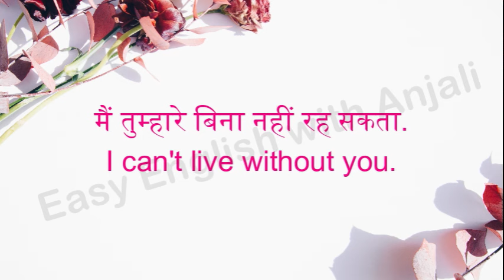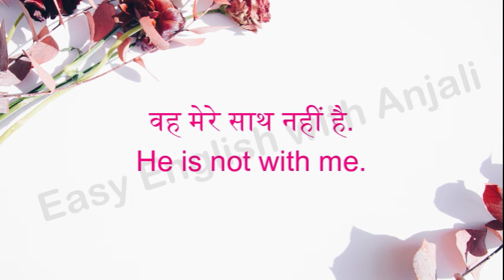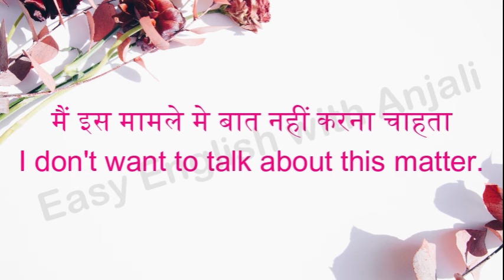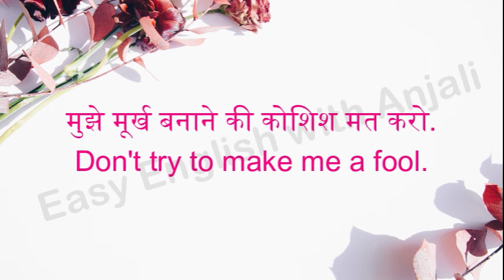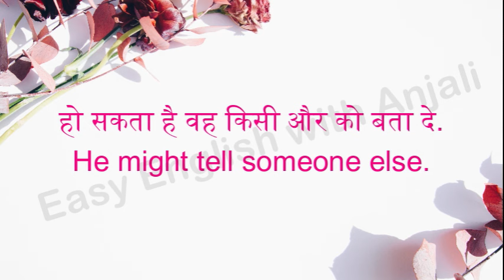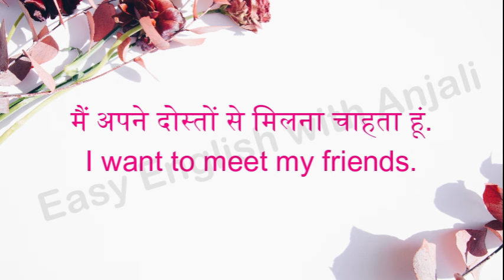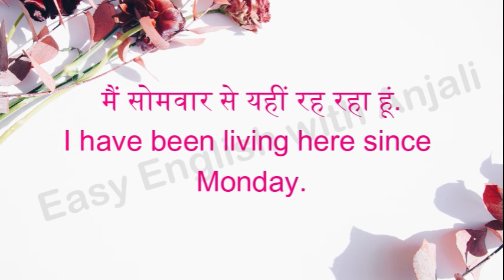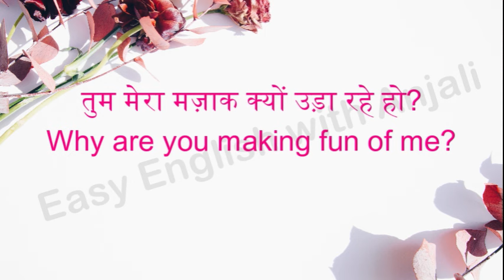Daily English Conversations for You | Daily Speaking Practice | Daily Use English Sentences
Welcome to Daily English Expressions Hub, your daily dose of spoken English! 🗣️ Join us every day to enhance your language skills with short and engaging everyday sentences. Whether you're a beginner looking to build your vocabulary or an advanced learner aiming for fluency, our bite-sized lessons will help you speak English confidently in various situations.

 60 Daily Spoken Sentences | रोज बोले जाने वाले अंग्रेजी वाक्य

  Speak English Fluently, Best Way to Improve Your English

 100 Daily Spoken English Sentences

अब आप भी बोल पाएंगे अंग्रेजी || Fluent English

Daily Spoken English || Sentence Structure in English

Daily Spoken English Sentences || Daily Used English Sentences ||

Not Only But Also || How to Use Not Only But Also

 Daily Spoken Sentence Structure How to form Sentences in English

Uses of Instead of

 Uses of Get
Easy English with Anjali
English language
English learnining
English speaking
English practice
Spoken English
English conversation
Spoken English